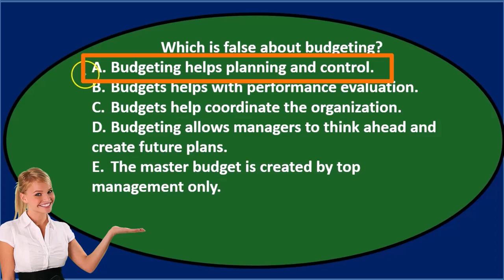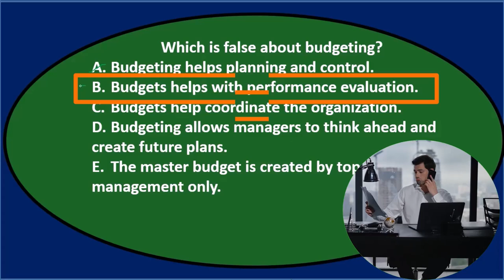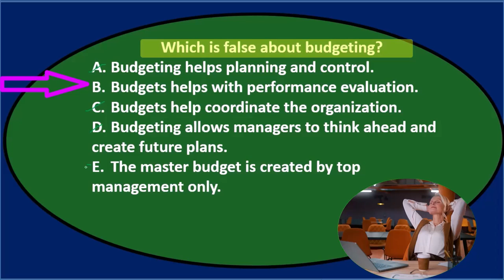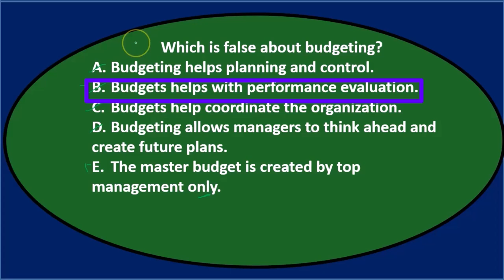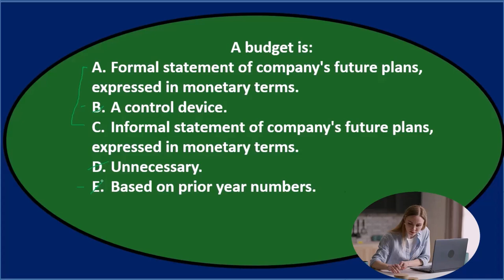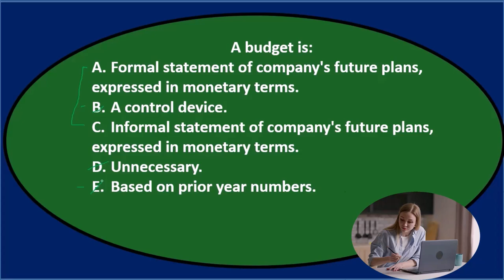Opción múltiple 3 - Contabilidad Gerencial